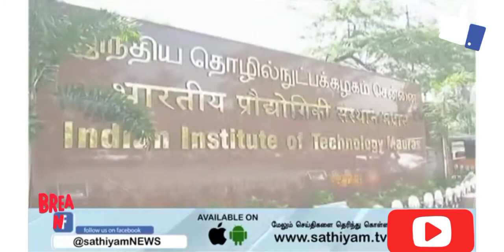chennai iit யில் தொடர்ந்து மர்ம சாவு |thanthi chennai |vipin